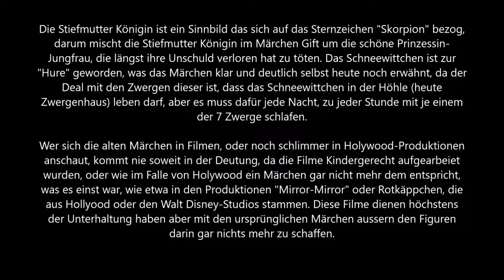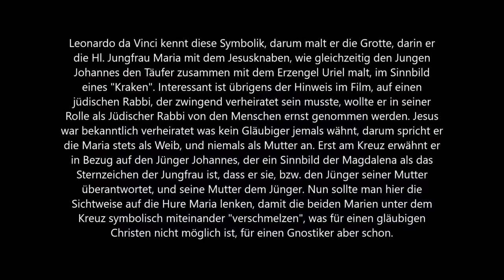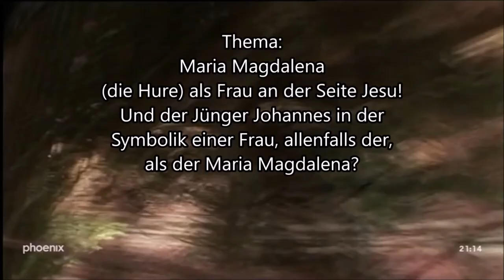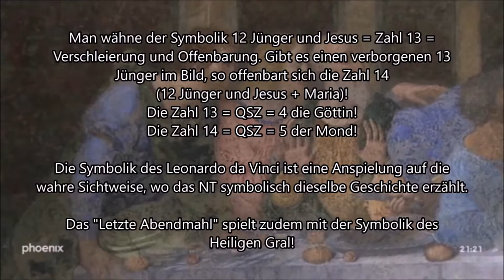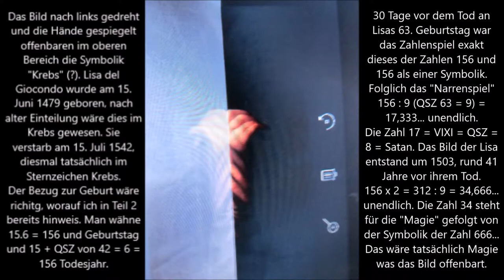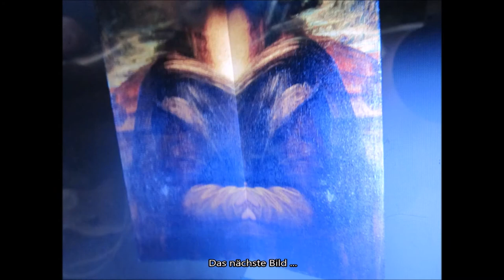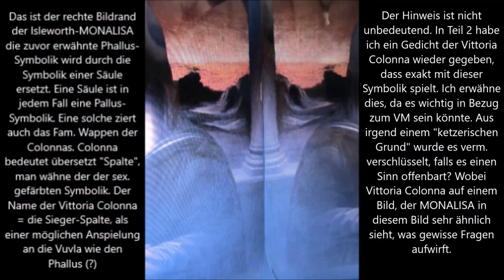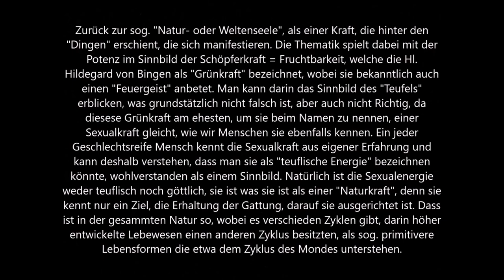Das Voynich Manuskript Teil 3/3 "DIE OFFENBARUNG"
Dieser Beitrag zum Thema das Voynich Manuskript (und seine Zeit)  dient der Forschung und nicht der passiven Unterhaltung.